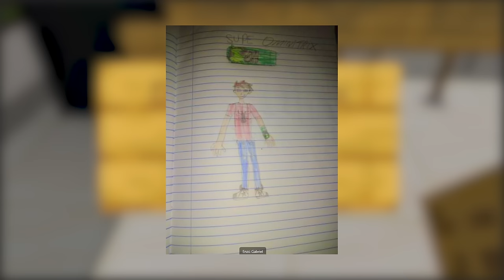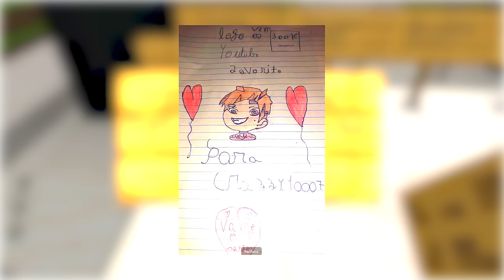O OMNITRIX DEFINITIVO NO BEN 10 MINECRAFT!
No vídeo de hoje eu vim mostrar pra vocês como criei o Omnitrix Definitivo e irei utilizar toda a sua força para derrotar um inimigo!